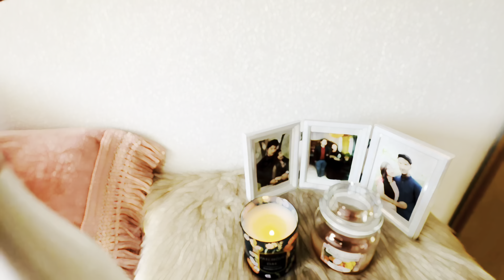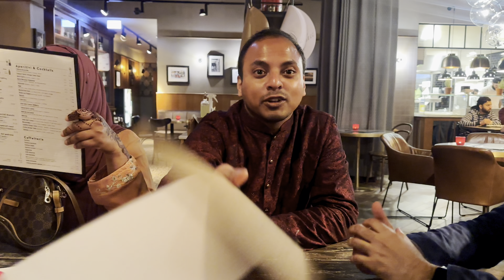জার্মানিতে ঈদ-উল-ফিতর উদযাপন | Eid-ul-Fitr in Germany 🇩🇪 | Eid Mubarak | Kassel-Essen | Eid Salami